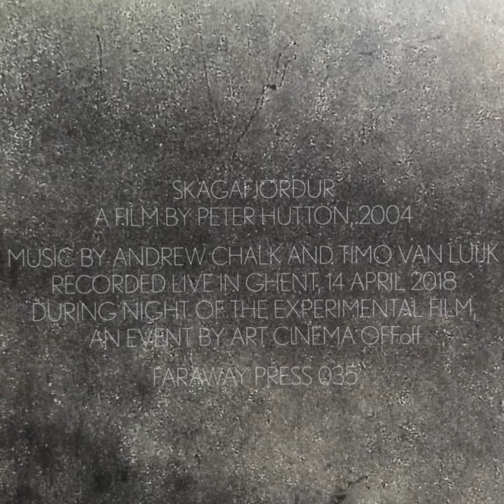Andrew Chalk & Timo van Luijk “Night Of The Experimental Film Skagafjörður” 2020 BAADM Faraway Press